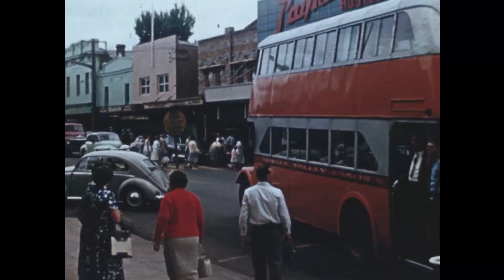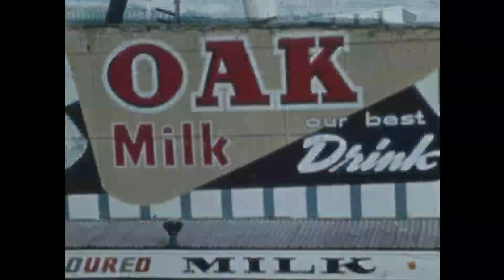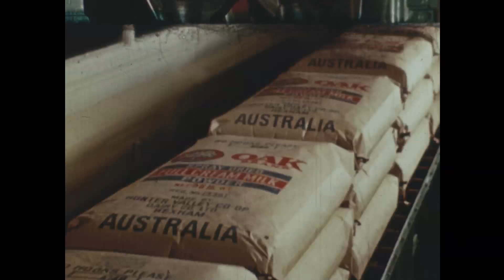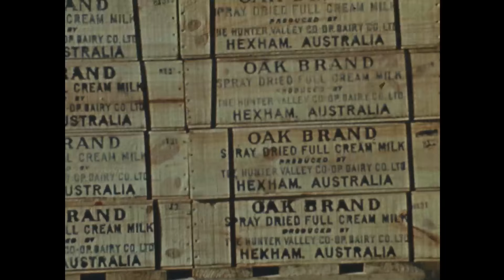We Live In This Valley (1962) "D. Gibison" Print (Colour, Sound)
This is another version of the original documentary feature by Douglass Baglin. It suffers from a crop of some footage at the beginning, as well as sound in one channel, but its overall colour balance and quality is better than the original print.

On box  (in pen):  "We Live In This Valley" "D Gibison?.
Inside note reads: "3 metres from start break in film"

We Live in the Valley (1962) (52 mins) is a documentary film on the Hunter Valley by film maker Douglass Baglin commissioned for the Hunter Valley Co-operative Dairy Company Limited (a.k.a. “The Oak”).

Title: WE LIVE IN THIS VALLEY
Release Date: 1962
Produced as: Documentary
Media: Film
Holdings: 8 Reels We Live In This Valley, Offcuts and Projections Prints.

This is Reel 1 of 8 reels relating to this motion picture donated by The Morpeth Museum to the Cultural Collections (Archives), Auchmuty Library of the University of Newcastle Australia in November 2013.

Summary:  Traces the Hunter River from its genesis high in the Barrington Tops through the Hunter Valley till it empties into the sea at Newcastle.

Country of Origin: Australia
Production company: Douglass Baglin Photography
Commentary: James Dibble
Sound: “KINELAB”

Thanks to Yvonne Austin, niece of the late Douglass Baglin for granting permission on behalf of the family for this film to be made available to the wider global community.